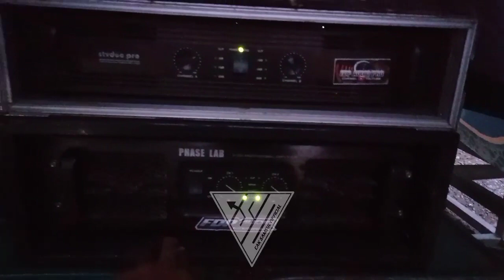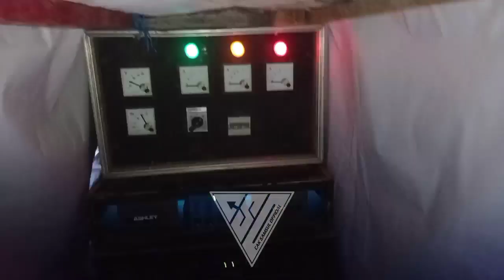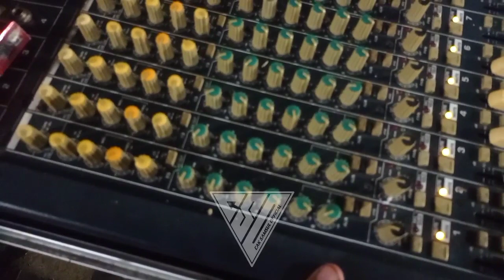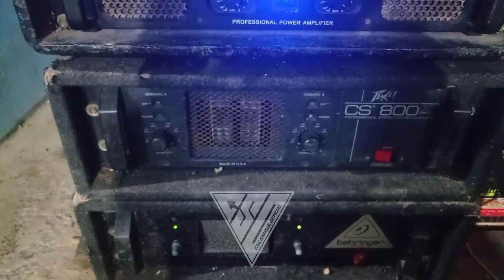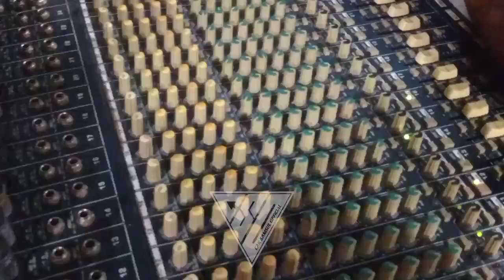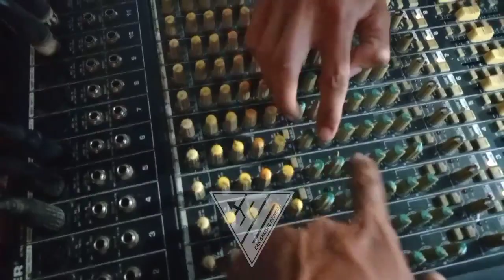midel terbaru FDP audio // singgel speaker jadi idola di hajatan teropan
di video kali ini admin main ke markas tempat loading hajatan FDP

yuk simak alat dan sekaligus live campursari FDP Budoyo

selamat menonton

terimakasih